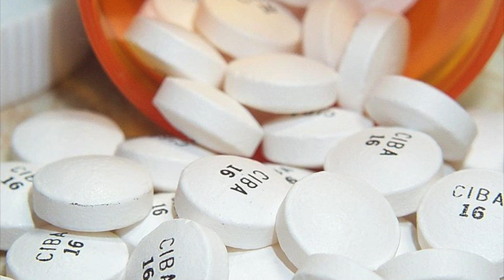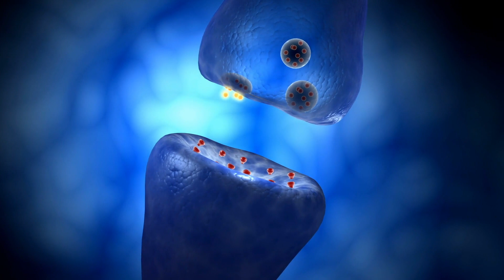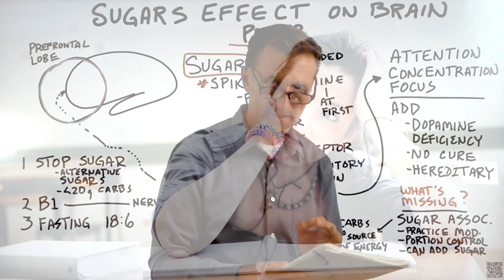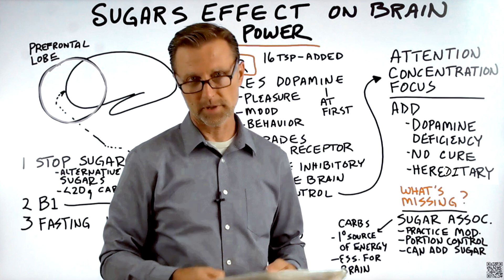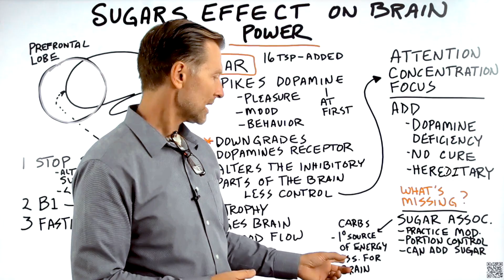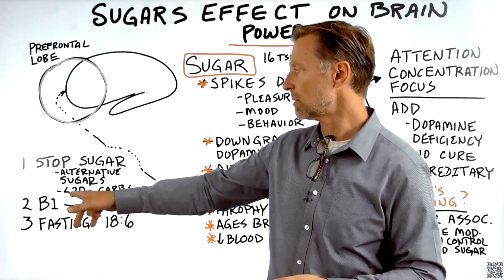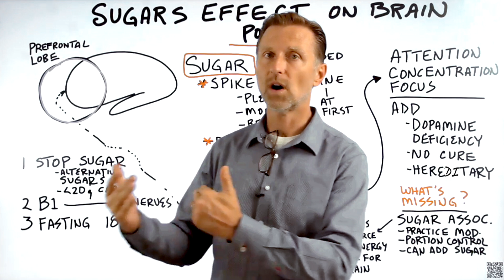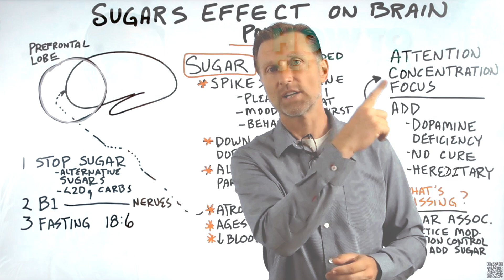Sugar's Effect on Brain Power (Attention, Focus & Concentration)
Learn more about sugar’s effect on brain power and how to support your brain.

0:00 Introduction: Sugar and the brain
1:35 The effect of sugar on the brain
3:07 Symptoms of ADD
4:57 Treatment for ADD
5:43 A deeper look at sugar and the body
6:55 How to boost brain power
9:35 Learn more about fasting!

Today, we’re going to talk about the effect of sugar on the brain.

Sugar causes a temporary spike in dopamine, which affects your mood and behavior—making you feel happy. However, the receptors for dopamine can eventually start downgrading. This means that it will take more and more sugar to create the same effect.

Concentration and focus require a good amount of cognitive power. Sugar alters the inhibitory parts of the brain—causing you to have less control over your brain and making it difficult to concentrate. Sugar also atrophies and ages the brain over time and reduces blood flow to the brain.

Medications like Ritalin are sometimes used to treat conditions like ADHD, where people may have a problem with focus and concentration. However, medications come with side effects.

The Sugar Association says that sugar is fine in moderation. They also say that carbs are the #1 source of energy in the body. But, we know that you can also run your body on ketones.

Another thing they say is that your brain needs sugar. While certain parts of your brain do need sugar, this can come from the sugar your body makes naturally—you don’t need to consume sugar.

What you can do to support focus and concentration:
1. Stop consuming sugar and try alternative sugars
2. Take natural vitamin B1 or nutritional yeast
3. Start fasting (18 hours a day with a six-hour eating window)

I hope this helps explain sugar’s effect on brain power.